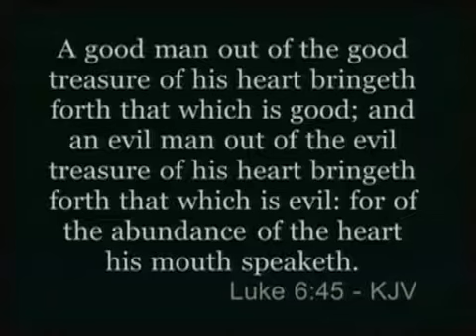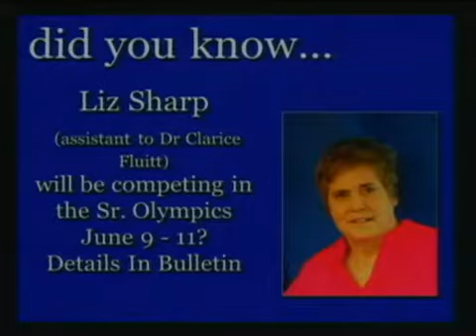6-4-2017 1015am Dr Larry Soles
The Shield in Rock Hill, SC